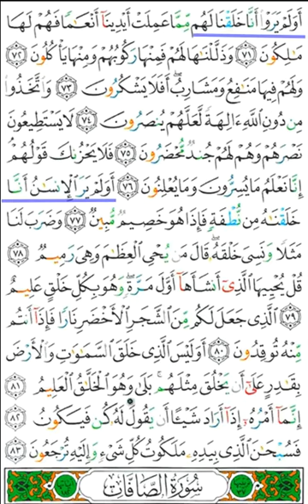SURAH E YASEEN SUPERFAST VERSION